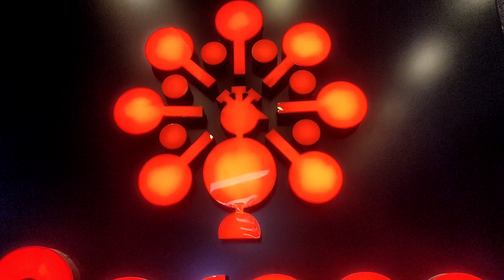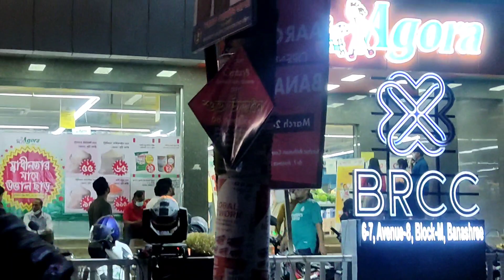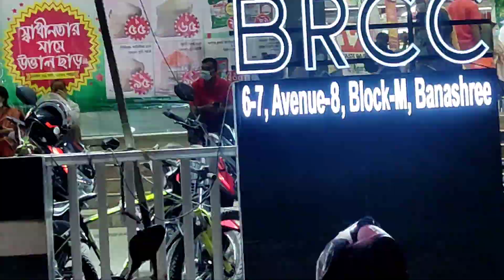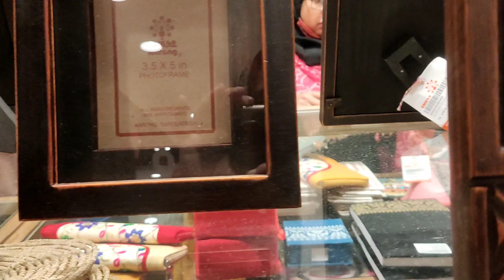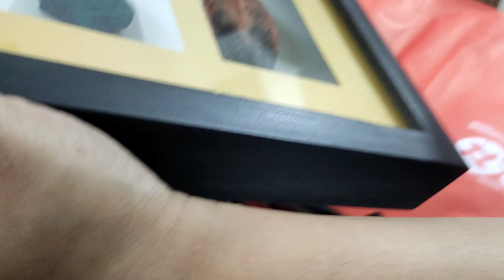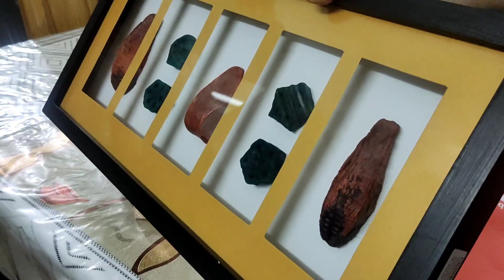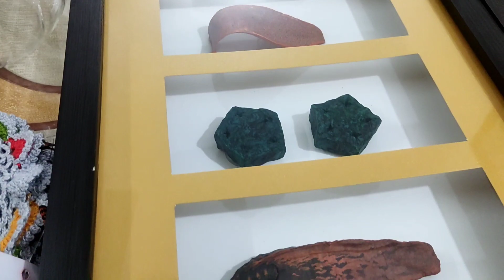বনশ্রীতে আড়ং এর নতুন আউটলেট 🤗😇 এখন কি না যেয়ে থাকা যায়। Aarong haul